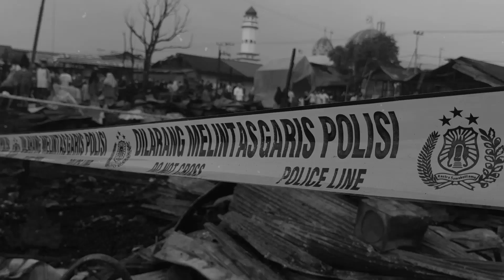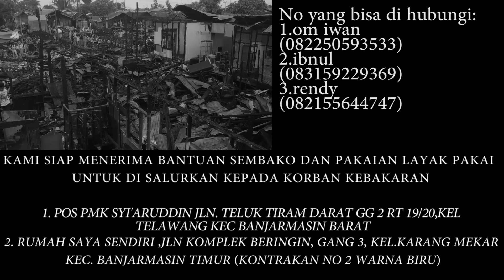pasca jaya 65 TKM alalak selatan